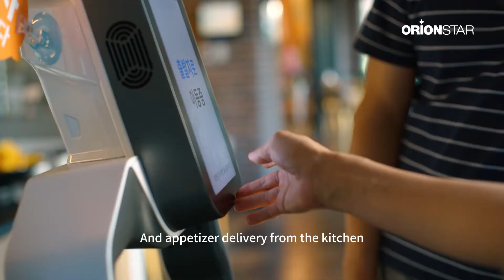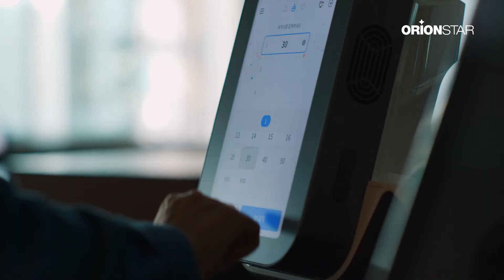Let‘s see how ORION STAR Lucki works at Woowa Brothers' s partner restaurants in Korea.